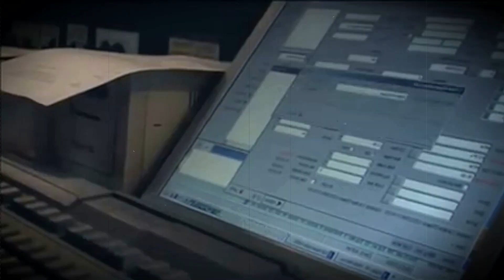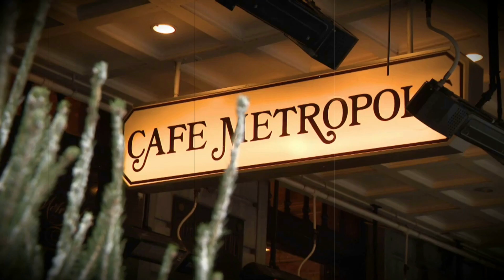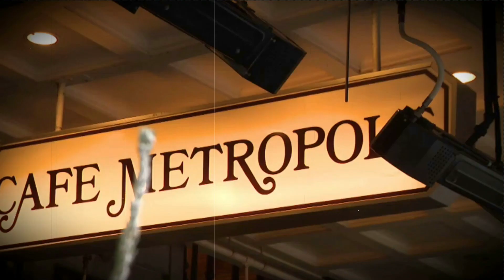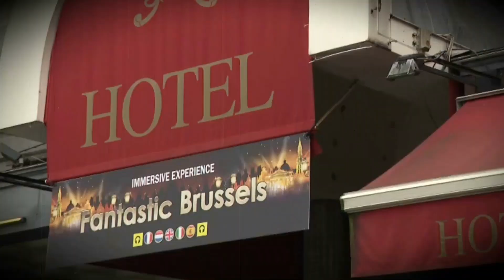S03 E04 Albanian Connection with The French Detective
Quatrième et dernier volet de la mission "Albanian Connection". Un homme a disparu et ses prétendus ravisseurs tentent d'obtenir une rançon. Thomas Dufour et son collègue vont gérer cela.

Toutes mes histoires sur Thefrenchdetective.com

Les deux négociateurs sont encerclés par des Albanais dans la capitale belge. Heureusement, les unités spéciales sont habituées à gérer ce type de situations, pourtant dangereuses.

Suis mes enquêtes réelles, je suis à présent détective privé chevronné, je m'appelle Thomas Dufour

Mon parcours au sein des unités spéciales de la police Ma formation Mes enquêtes réelles avant de devenir le détective privé chevronné. Ouvrir sa propre agence Bien gagner sa vie Tom Dufour est "THE FRENCH DETECTIVE".

2️⃣ Retrouvez THE FRENCH DETECTIVE Restez connecté avec Thomas Dufour sur les